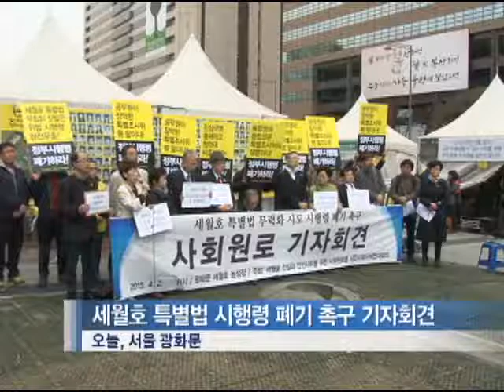[CBS 뉴스] 세월호특별법 폐기